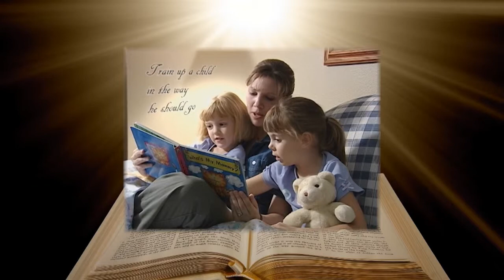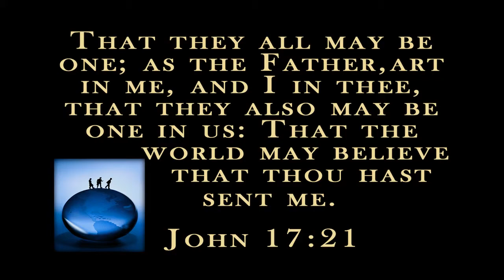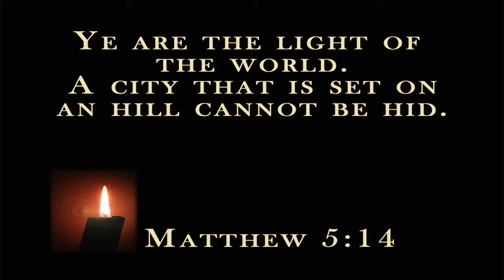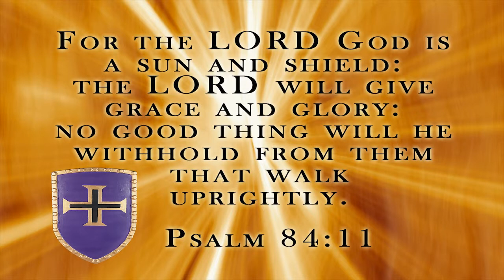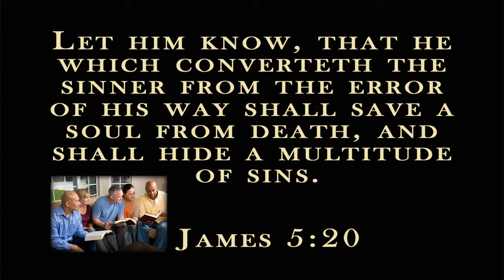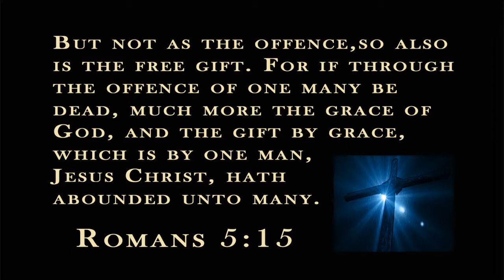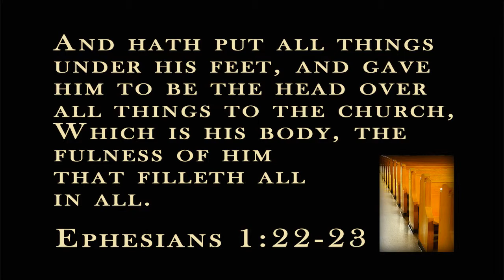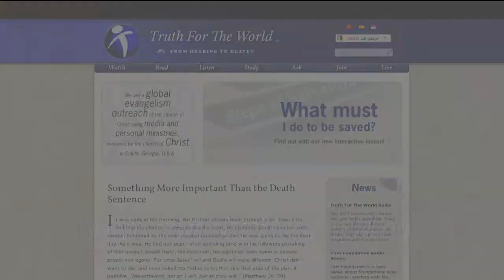WTLB: Christian Living - 01 - Start With Yourself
On this episode of Words To Live By we will  discuss how we can make a change in this world by first making a change in ourselves.